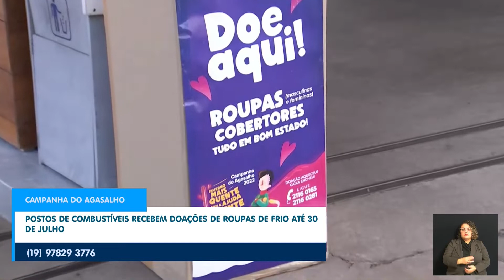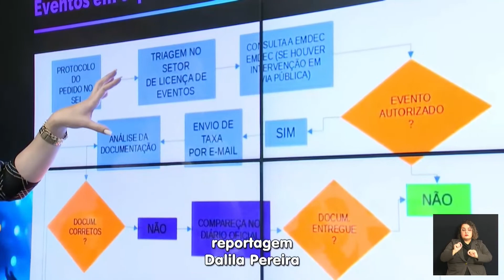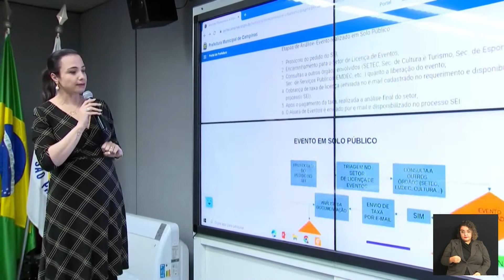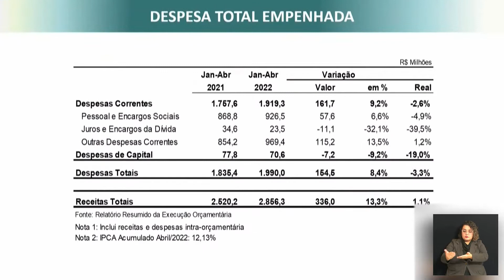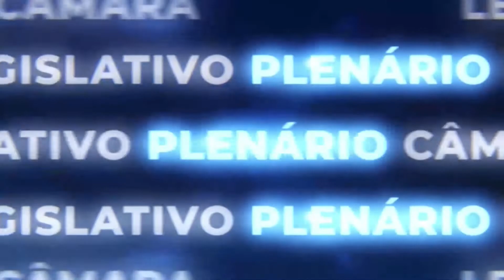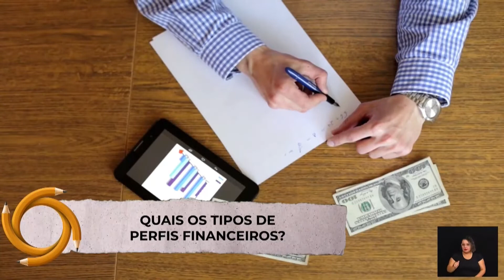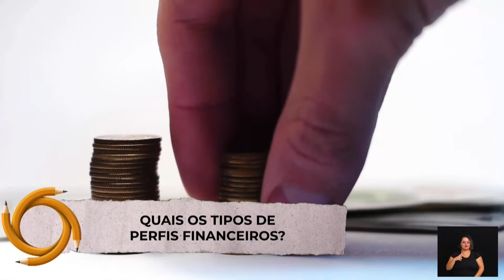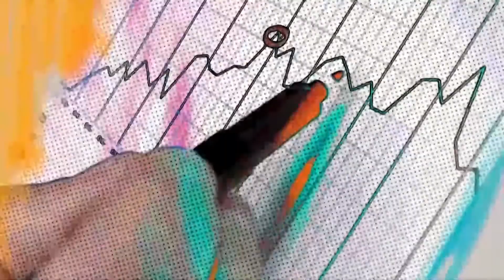JORNAL CÂMARA NOTÍCIA - 26-05-2022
VT - 2497 / ESCALADA

LINK

NOTÍCIAS DA METRÓPOLE - MIRNA
- VT 2495  - LEI DE EVENTOS - DALILA

NOTÍCIAS DO LEGISLATIVO - MIRNA
- AEL 327 - PGM TRATAMENTO ENDOMETRIOSE - CIRILO - ANDRÉ
- AEL 328 - PROG. MAIS ÁRVORES - ROSSINI - MIRNA
- VT 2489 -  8ª CEE ANTIENCHENTES - BUFALO - ANDRÉ
- VT 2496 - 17ª AP METAS FISCAIS 1º QUADRIMESTRE - JUSCELINO - MARIANA
- VT - 2498 - SONORA VOT PL DOAÇÃO REMÉDIOS - JAIR DA FARMÁCIA - MIRNA
- VT - 2499 -  SONORA MOÇÃO AULAS AUTOESCOLA - FARMADIC - MIRNA

VINHETA TEMPO
VT - 2500 - ARTE TEMPO

NA PONTA DO LÁPIS 194 - PERFIS FINANCEIROS - DALILA

SAÚDE AGORA 40 - INFARTO EM JOVENS - VIVIANE

CNO 155